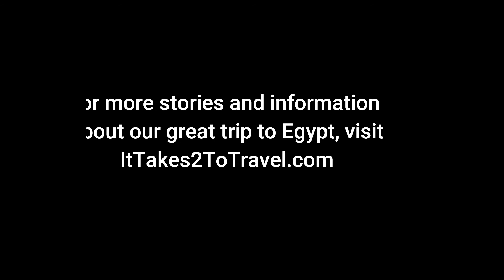Elaine Reviews The Jewelry Shopping at Sonesta Cairo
Elaine finds to her amazement that she can score lower prices in the hotel jewelry store at Sonesta Hotel and Towers in Cairo than she can by bargaining in the back streets of the souk!